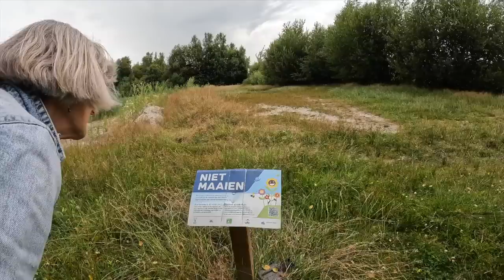Op naar Drenthe, een Camping in Taarlo net boven Assen #2022-104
Met een lichte tegenzin zijn wij weer onderweg.. we hebben zo genoten op de camperplaats van het Prinses Margriet Kanaal in Burgum... maar we zijn camperaars en moeten toch weer onderweg.. nu naar een camping in het plaatsje Taarlo net boven Assen...